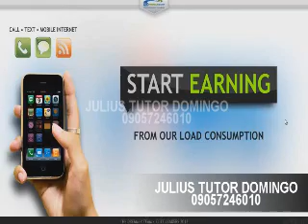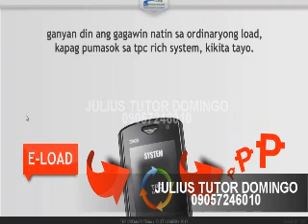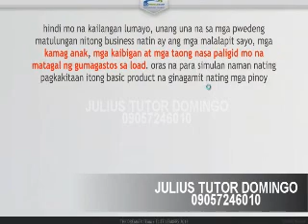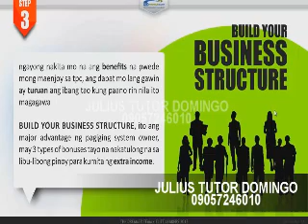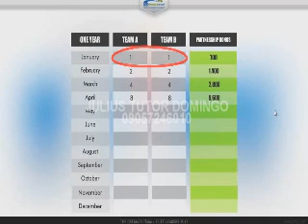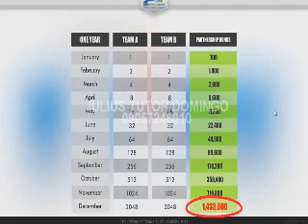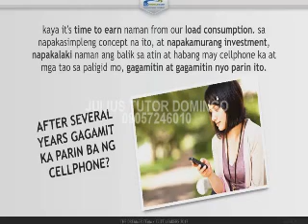JULIUS TUTOR DOMINGO tpc video